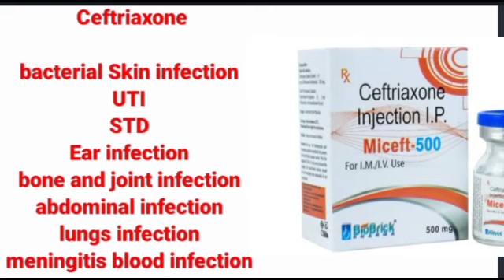Miceft 500 injection